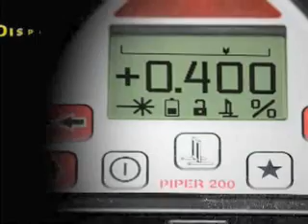Lasers de canalisation ultra compacts Leica PIPER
Ces lasers sont parfaits pour poser des conduites d'évacuation de pluie et le tout-à-l'égout, pour établir des canalisations à écoulement par gravité, pour tous les travaux exigeant un axe d'alignement et une pente.
Tiennent dans un tuyau de diamètre 100 mm.